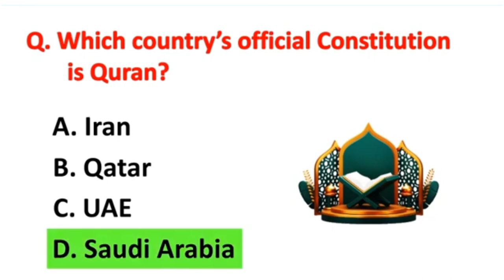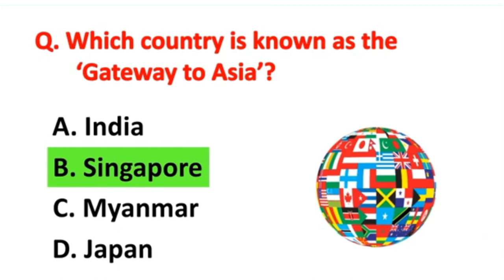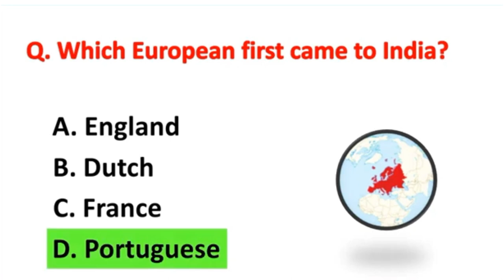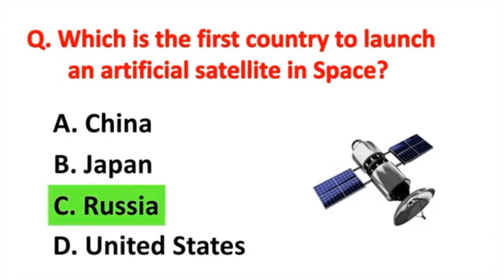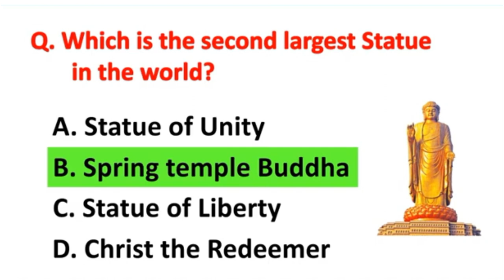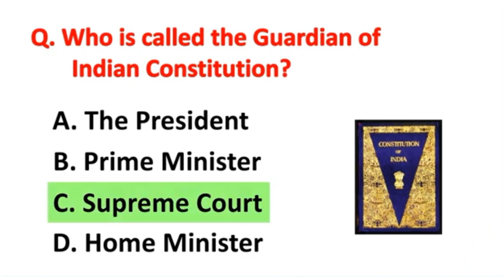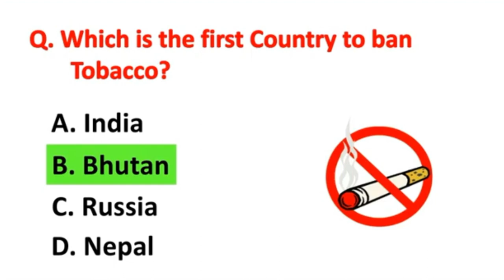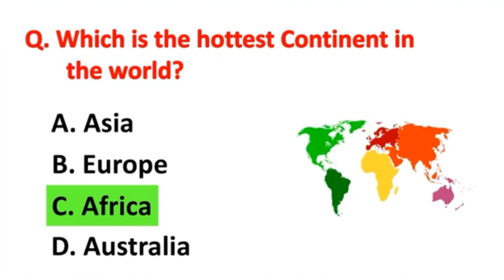Top 40 India Gk Question and Answer | Gk Quiz | Gk GS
Most important Science Questions I Gk Science Question and Answer l

muskan with study

Hello everyone
welcome back to my channel in this video we are going to learn some of the most important general knowledge question and answer that will keep you ahead of anyone else. hope you guys are enjoy this series. your support is my strength so kind Like, share and subscribe and stay connected for more important video like this.
general knowledge most important question GK quiz cover topic in this video

Muskan With Study
MUSKAN WITH STUDY
muskan with study
important GK question and answer for competitive exam

gk
gk question
gk question and answer english mein
gk afroz
gk ke question
gk gs
gk quiz
general knowledge
gk
gk question
general knowledge
gk questions
futuretakgk
lucent gk
gk quiz
current affairs
best gk
ssc cgl
quiz
students gk
ips
ssc chsl

general knowledge
ssc gd
gk for railway group d
ssc gd previous questions
science
sachivwalay gk
 gk
ips interview questions and answer
interesting fact
br gk
Br g k study
Gk Competitors

जीके
जनरल नॉलेज
जीके कन्वेंशन
जीके सवाल
जीके के प्रश्न उत्तर
जनरल नॉलेज कन्वेंस
जनरल नॉलेज स्पर्धा
परीक्षा जीके दृष्टि